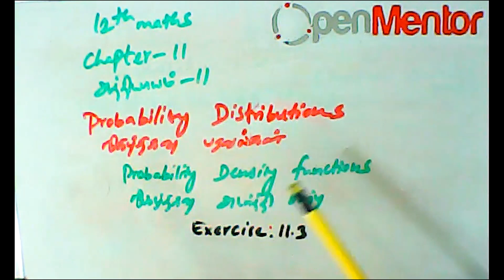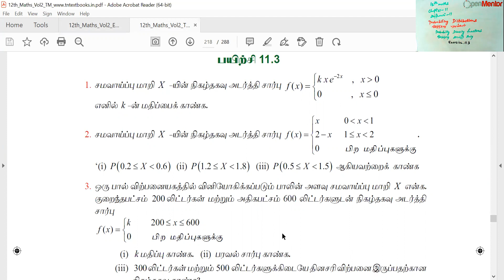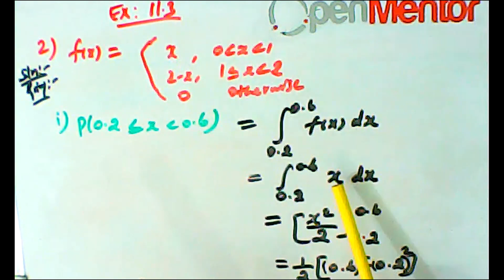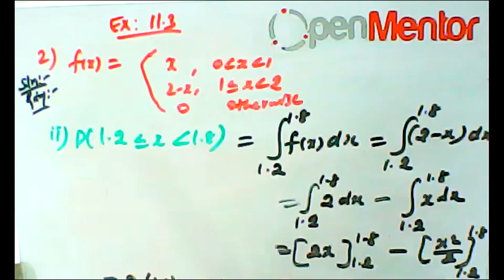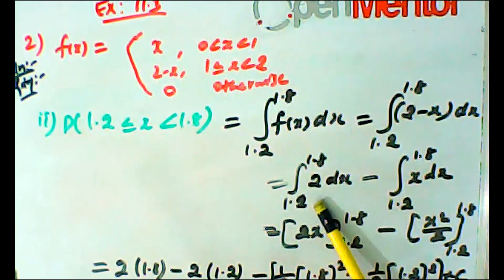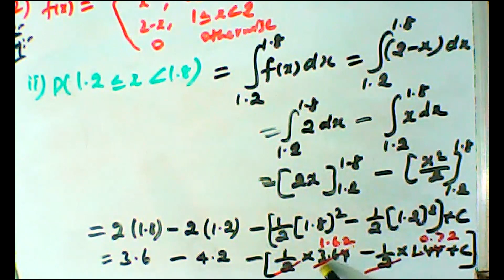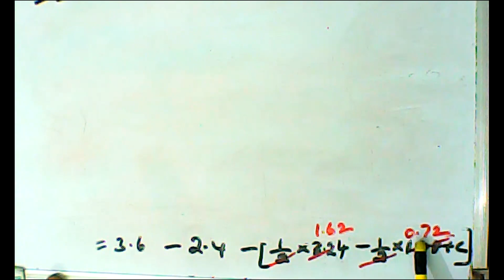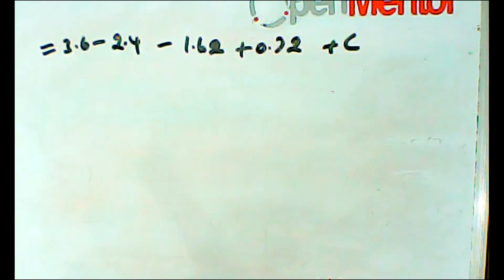(12th Maths TN)Probability Distributions Ex 11.3 Sum - 2(i), (ii)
Probability Distributions Ex 11.3 Sum - 2(i), (ii)